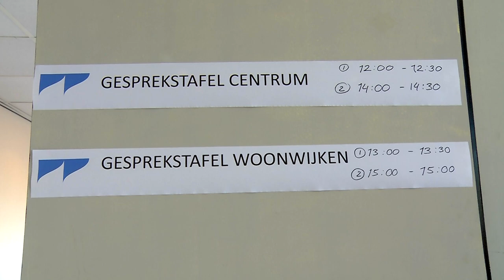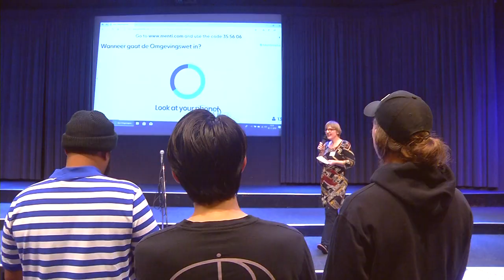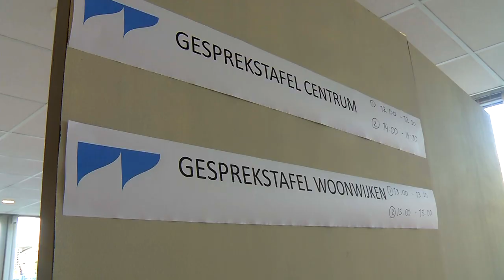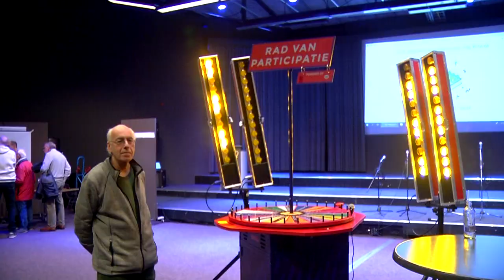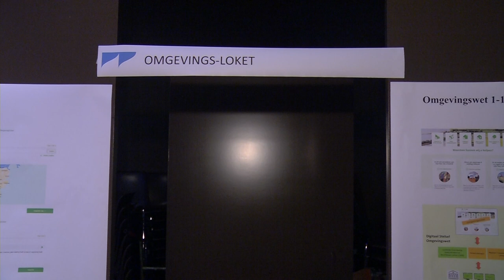Dit Weekend In Dordt.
Omgevingsvisie informatiedag.